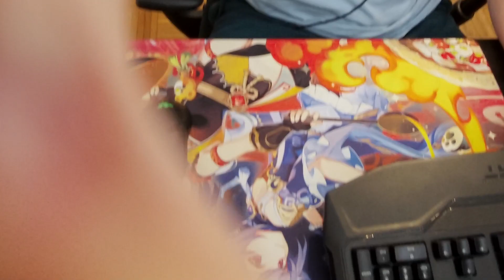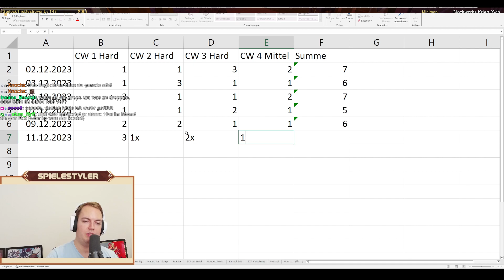Spielestyler ist umgezogen!?😱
0:00 Intro